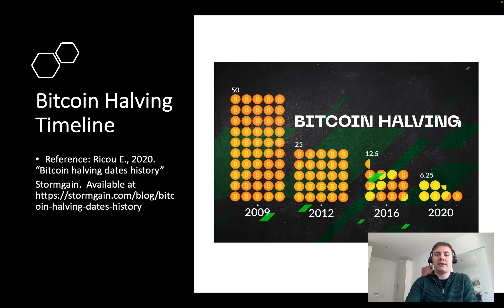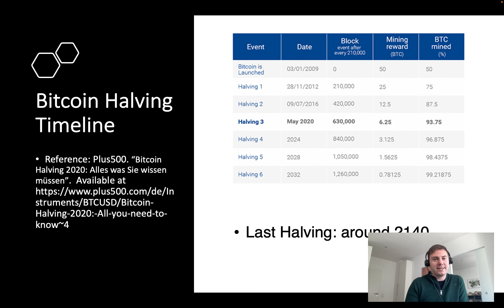Bitcoin Education - What is the Halving?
In this video I will discuss about the meaning of "Bitcoin Halving"